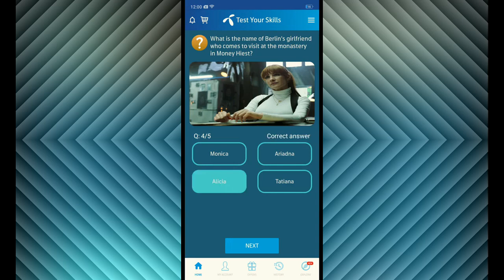How many viewers it drew in first episode ? my Telenor today questions 18 July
What is the name of Berlin's girlfriend who comes to visit at the Monastery in money hiest?  Telenor today questions

Who quoted this " After all , whats more human then the fight for survival" | My Telenor today

How many members of the original team die ( or are presumed dead ) during the course of money heist?

How many Hostages escaped during the Heist in money Hiest? | My Telenor today Questions 18 July

My telenor
Today quiz
Quiz 2020
18 July
18 July 2020
My telenor today questions 18 July
July 18
July 18 questions
My telenor questions
My telenor questions 18 July
18-July-2020
Telenor
Telenor Pakistan
Questions of telenor app
Latest telenor questions
Telenor new offer
Best offer
Free MB's
Best internet offer
Internet offer
Today's questions
Mbs of telenor
Free 50 MB's
Best internet
18_July
July_18
My telenor app quiz
Best quiz
Best preparation for css
Css exams
Sim best package
Sim internet
Trending Videos
Knowledge gainer
General knowledge
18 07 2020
Saturday
My telenor app play and win
My telenor trending videos
Today my telenor
Today answers
Today questions of Telenor app
Today quiz
Today Questions and Answers
18_7_2020
Saturday
Quiz Answers
Quiz solution
My Telenor Quiz 2020
My Telenor today questions
#1 Channel
Always on First
My Telenor Saturday
18 July my Telenor app questions
Quiz of my Telenor app
My Telenor app quiz of 18 July
July 18 Q&A
12 am
Videos

Watch daily the correct answers of my telenor app at 12 am only on trending videos
First time ever trending videos gives you the opportunity to watch the my Telenor app questions live at 12 am